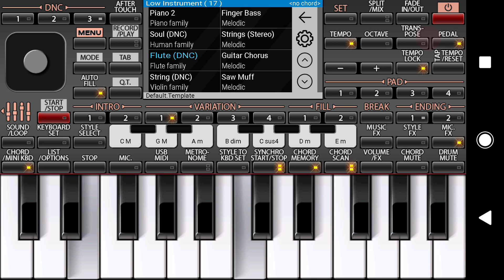synté mélodique test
j'ai essayer de faire une petite mélodie avec 2,3 sons